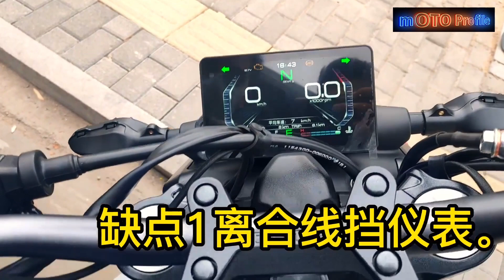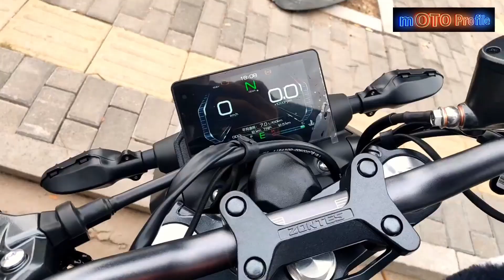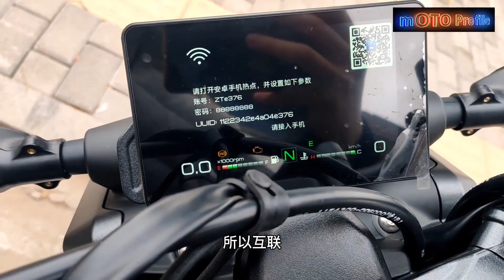2022 Zontes 350GK First Impression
THE Zontes350GK IS POWERED BY A SINGLE-CYLINDER WATER-COOLED ENGINE, WHICH MANUFACTURERS SAY IS A NEWLY DEVELOPED ENGINE, NOT A 310 EXPANSION CYLINDER, AND ALL MAJOR COMPONENTS, SUCH AS THE BOX, CYLINDER, CYLINDER HEAD AND CRANKSHAFT, ARE NOT UNIVERSAL.
SEIN ANNOUNCED 43.5 SINGLE BAR 350GK MODERN RETRO BIKE

It was also announced that the engine had a maximum power of 32kw (a maximum horsepower of 43.5 horses, the same as the KTM 390), a maximum torque of 34Nm, and declared that all models with a displacement of less than 500 on the market today weighed just over 150 kg.

although this engine is a single-cylinder form, but the focus of research and development of this engine is to eliminate single-cylinder vibration, through the balance shaft, linkage angle change and transmission mechanism integrated rebalancing three aspects, combined with new methods to calculate the design, to achieve the vibration suppression standard than the same class of two-cylinder engine vibration is 20% smaller.

THE DESIGN DIRECTION OF THE 350GK BODY IS MAINLY CONTROL, WITH A NEW DESIGN AND ADJUSTED FRAME, AS WELL AS A NEWLY DEVELOPED ALUMINUM ALLOY MATERIAL OF THE STOUT REAR ROCKER ARM, AND FRONT AND REAR SHOCK ABSORPTION, BRAKE DISCS, BRAKE CALIPERS ARE NEW MODELS AND NEW STRUCTURES.

THE FRONT AND REAR TIRE SPECIFICATIONS ARE 120/70/R17 AND 160/60/R17, RESPECTIVELY, USING ROAD OFF-ROAD DUAL-USE TIRES AND DEEP-TOOTH CLIMBING TIRES. IN ADDITION, THE FUEL CONSUMPTION OF HIGH COMPRESSION RATIO OF TECHNICAL OPTIMIZATION, ECONOMIC MODEL 100 KILOMETERS CAN REACH 3L OR LESS, EQUIPPED WITH 17L FUEL TANK, THE RANGE CAN REACH 500 KILOMETERS.

CONFIGURATION CAN REFER TO THE 310 SERIES, LARGE-SIZE FULL-COLOR TFT INSTRUMENT, FULL-CAR LED LIGHT SOURCE, TIRE PRESSURE DETECTION, SLIDING CLUTCH, DUAL-CHANNEL ABS, AND CAN LOOK FORWARD TO THE "MOBILE PHONE INSTEAD OF KEY" FUNCTION. IT IS REPORTED THAT THE CAR WILL BE OFFICIALLY UNVEILED IN A FEW MONTHS, THE PRICE HAS NOT YET BEEN ANNOUNCED. 350GK AS THE FIRST RETRO MODEL, WOULD YOU EXPECT?